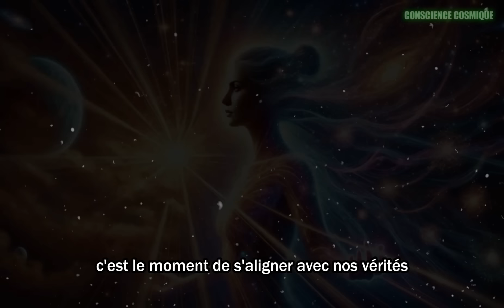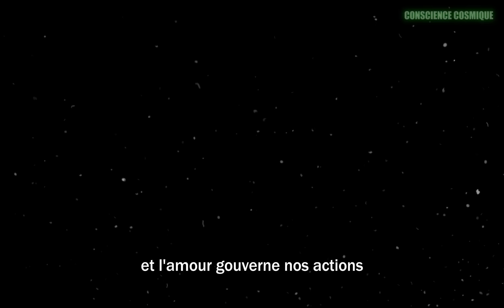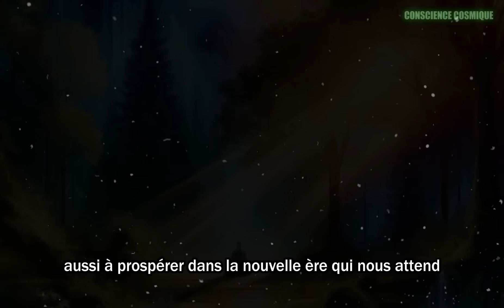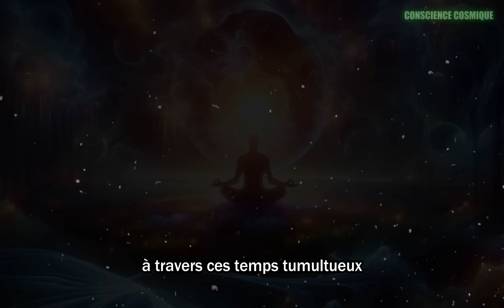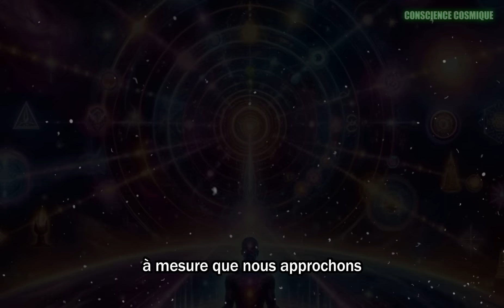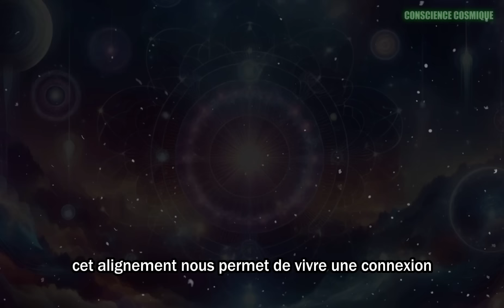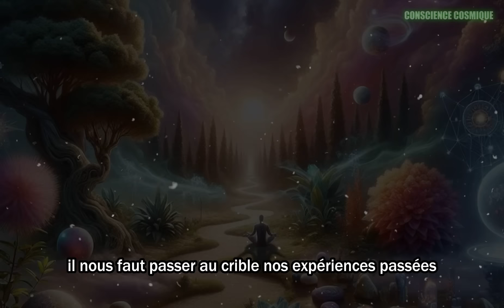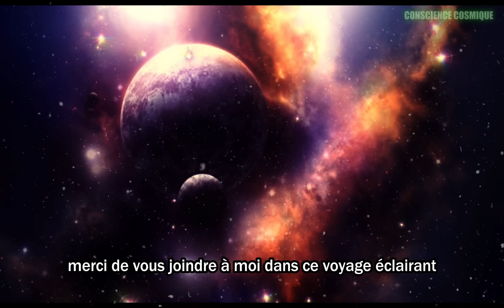Après les Trois Jours de Ténèbres: L'Aube d'une Nouvelle Ère de Lumière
🌟 Découvrez mon ebook : Le Retour de Nos Ancêtres - La Divulgation Commence ➤

Les Trois Jours de Ténèbres, un présage annonciateur de l'Ère de Lumière. Ce vidéo dévoile les mystères et les significations profondes derrière ce phénomène céleste, explorant comment, après une période d'obscurité totale, un nouvel âge de sagesse et d'illumination est prêt à émerger. Rejoignez-nous pour une plongée dans l'inconnu, où les vérités cachées et les potentiels dormants sont révélés à la lumière de la connaissance et de la compréhension spirituelle.

Amour et lumière à tous ! 🌍✨